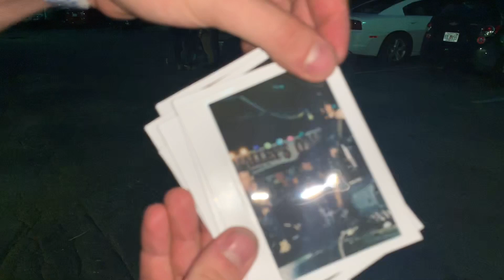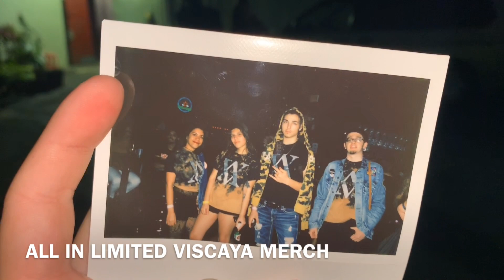BEST PIZZA WE’VE EVER HAD!!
Viscaya plays a show at O'Malley's in Margate, FL!!

LISTEN TO US:
Google Play